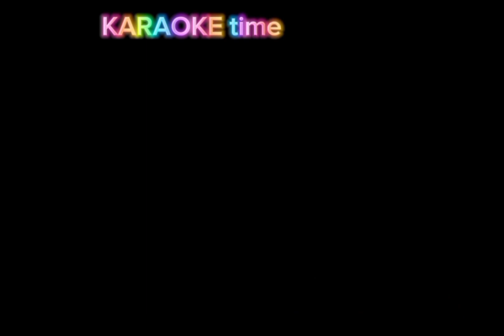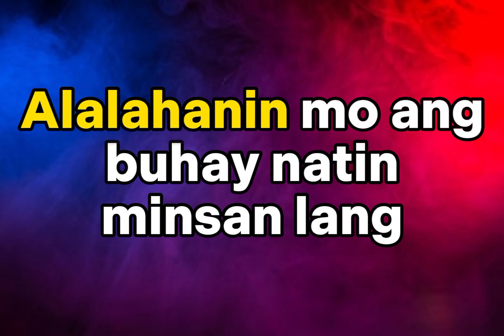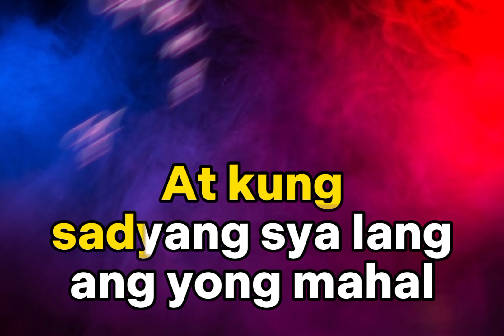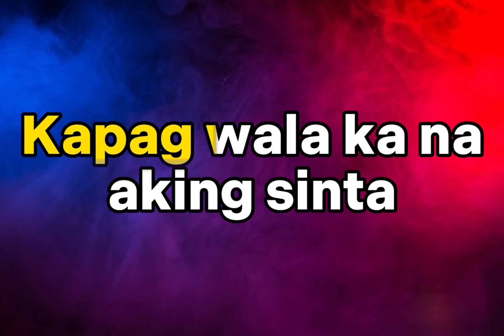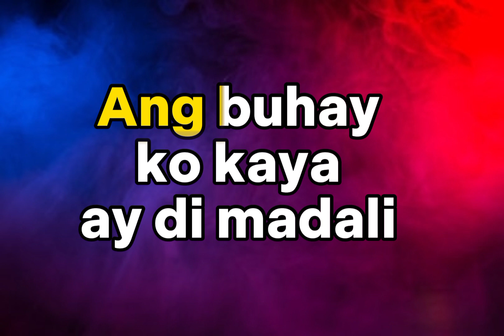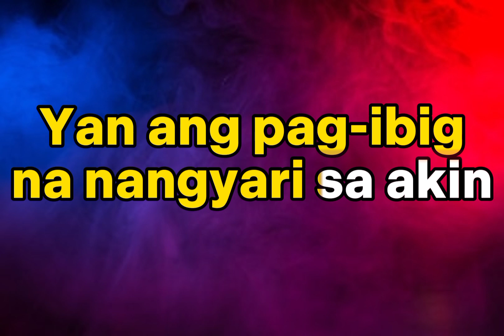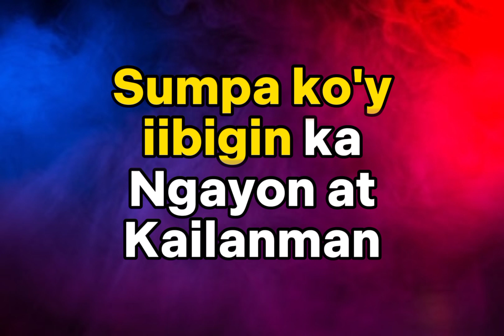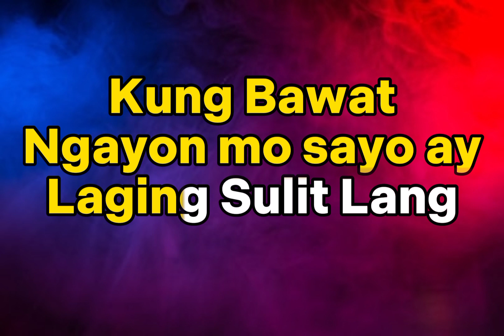BASIL VALDEZ Songs Medley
Song: BASIL VALDEZ Songs Medley
Music Artist: Erik Santos version(The Jun Degamon Show)

This is from Napz Collections Karaoke style of "BASIL VALDEZ SONGS MEDLEY"

Note: If you guys use this instrumental for your cover please put the credit and link into the description, Thank you.

-capcut

Hope you enjoy my karaoke video, if you did please Like and Share this video, and also Subscribe and ring the bell icon for you to be notified in my next video uploads.

if you are the owner/artist and you would like your credit to be added or you would like to remove your material/song, Please don't issue a copyright strike on my channel, feel free to contact me or just comment down below and i will remove it as soon as possible.